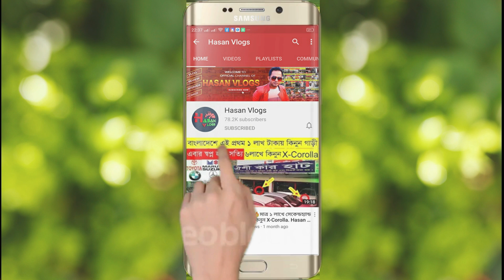আমপান ঝড়ে ভেংগে পড়ল ডিম সহ কাকের বাসা😱নতুন বাসা বানিয়ে দিলাম.Crows nests restored by me😱Hasan Vlogs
আমাদের চ্যানেল টা সাবস ক্রাইব করতে ক্লিক করুন